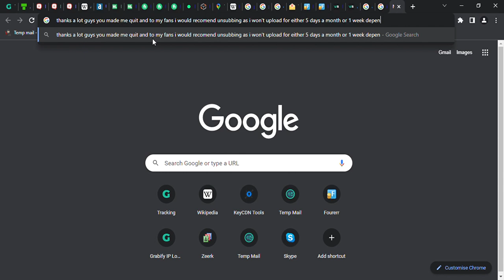2nd to last video